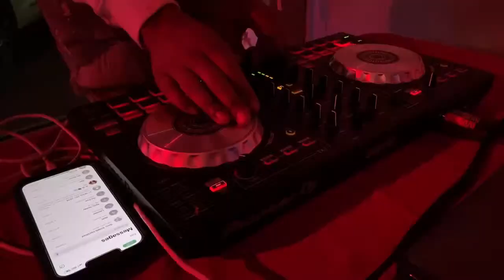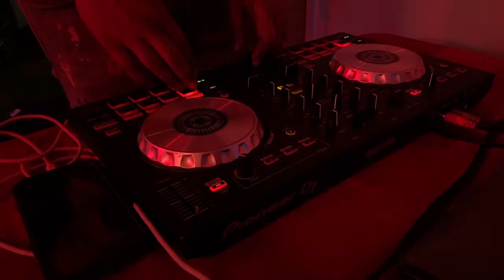Listen Live & Local with Tef Poe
KDHX proudly presents Listen Live & Local featuring Tef Poe,  a live performance made possible by the support of our listeners and the Missouri Historical Society.